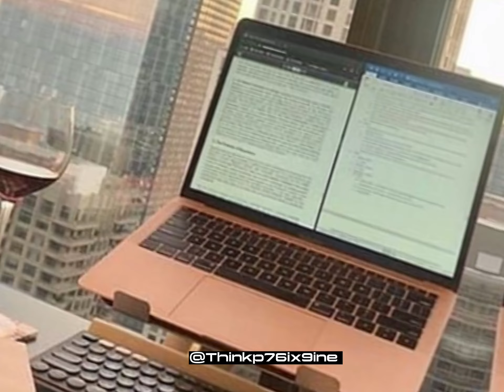"LIFE GOES ON - MOTIVATIONAL SPEECH